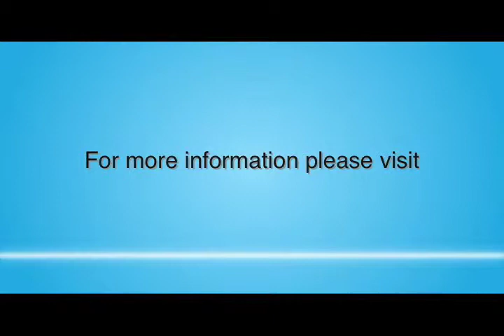Durban Climate Summit - Part 1: Context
Erwin Jackson of The Climate Institute provides context on the UN climate negotiations ahead of the meeting in Durban.